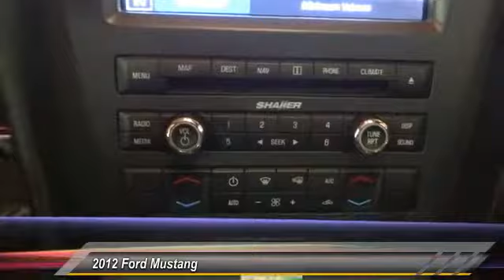2012 Ford Mustang INGLEWOOD,LOS ANGELES,LONG BEACH,TORRANCE,SANTA MONICA 15C0351B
2012 Ford Mustang 2DR CPE SHELBY GT500

HOOMAN CHRYSLER DODGE JEEP RAM PROUDLY SERVING INGLEWOOD, LOS ANGELES, LONG BEACH, TORRANCE, SANTA MONICA, AND SURROUNDING SOUTHERN CALIFORNIA LOCATIONS. This Iconic Ford Mustang Shelby GT500 will change the way you look at driving! Be the talk of the town when you roll down the street in this Incredible Machine that has ONLY 21,977 Miles! Just one quick launch from a stoplight and you'll have this Mustang on your brain as you think about the Power this Supercharged Coupe offers! The 5.4 Liter V8 32Valve Supercharged excitement is reason alone to test drive this Bold Beauty. Enjoy comfort at every exciting turn with Power Windows, Power Door Locks, Remote Keyless Entry, 6-Way Power Driver's Seat, Leather Sport Bucket Seats, Air Conditioning, Front and Rear anti-roll bar, Garage door transmitter, Leather Shift Knob, Leather Sport Bucket Seats, Ford SYNC, Speed-sensing steering, plus Mounted Audio Controls and Cruise Control on the Leather and Alcantara suede Steering Wheel which features unique thumb pads. The Beautiful Bold Black exterior is Highlighted with Fog Lights and 19 Wheels PLUS an Aluminum hood with large single heat extractor, Over-the-top racing stripes, GT500 side stripes and Rear spoiler with SHELBY rear Decklid... making this Muscle- Laden Mustang a MUST SEE! THIS BLACK 2012 Ford MUSTANG IS EQUIPPED WITH A 5.4L V8 32V Supercharged, MANUAL TRANSMISSION, AND RECEIVES AN ESTIMATED 15 City/23 Hwy MPG.